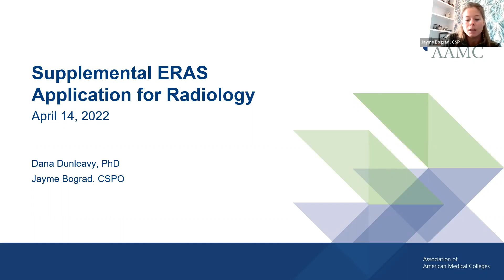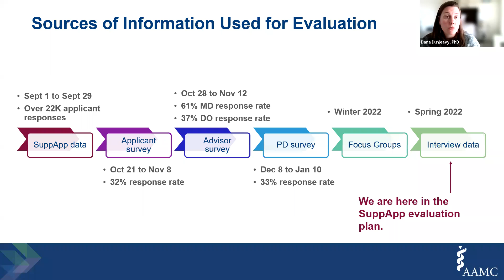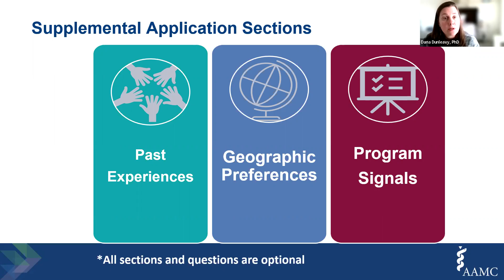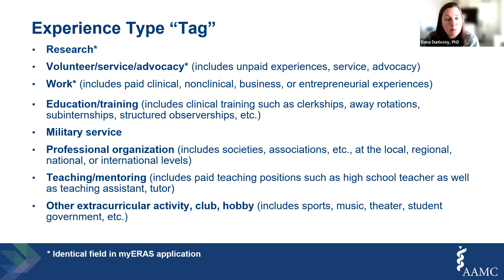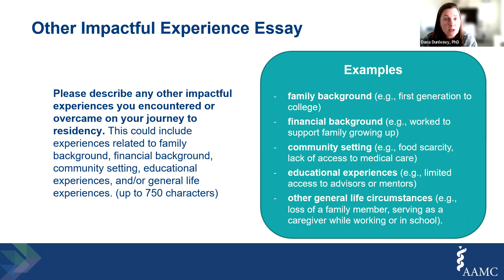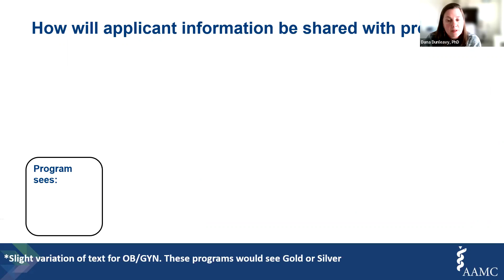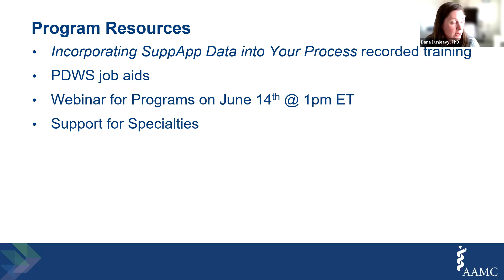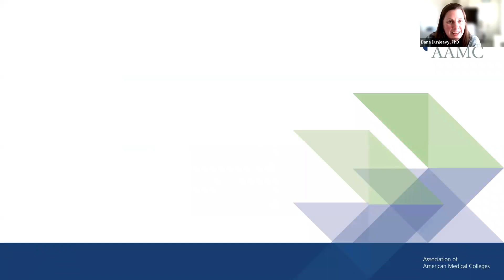APDR Roundtable: Supplemental ERAS Application for Radiology